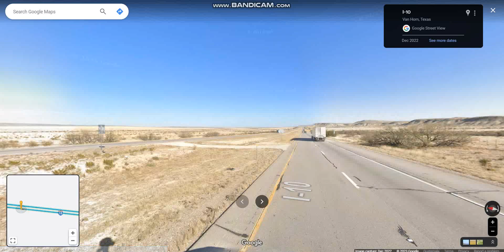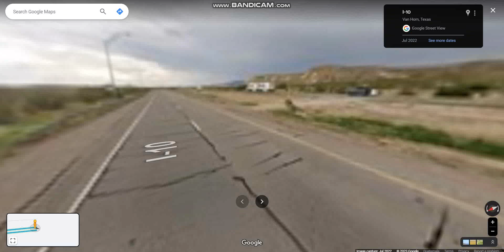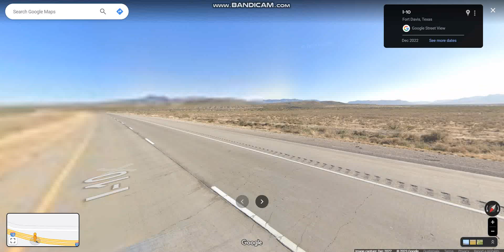Interstate 10 - Texas (Exits 166 to 181) eastbound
Interstate 10 is the major east-west highway in Texas that connects the cities of El Paso, San Antonio and Houston for the duration of 880 miles as the longest stretch of Interstate Highway with a single designation within a single state.